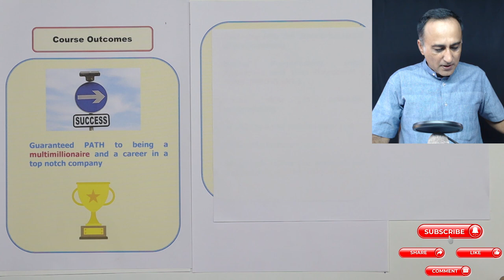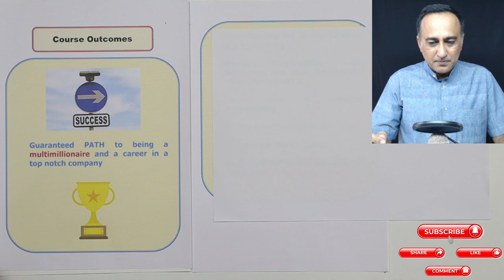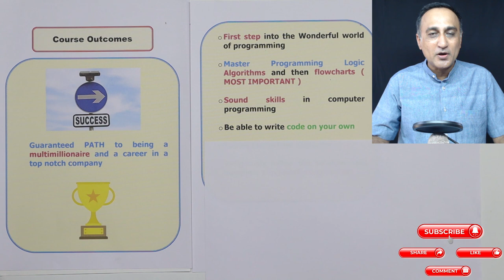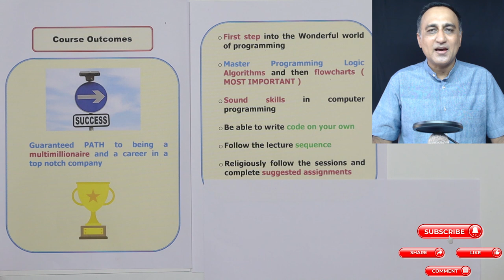WK4 - 26 HINDI Programming Course Outcomes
/* Images Acknowledgement and Credits from Wikimedia Commons */
    Author: Videoplasty.com
    Trophy Flat Icon.svg from Wikimedia Commons
    Credit line example: "Trophy Flat Icon.svg from Wikimedia Commons by Videoplasty.com, CC-BY-SA 4.0"

Descr:  Success road sign.